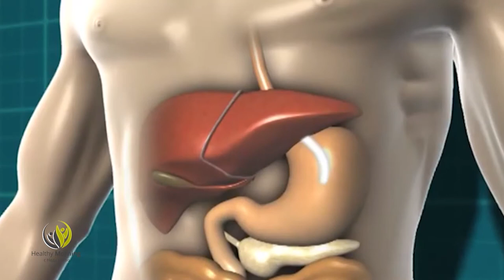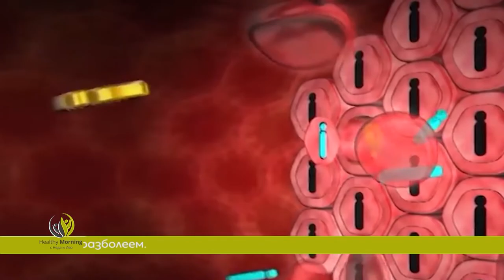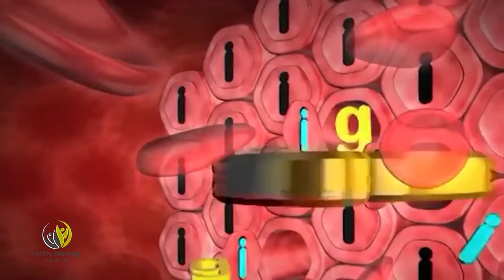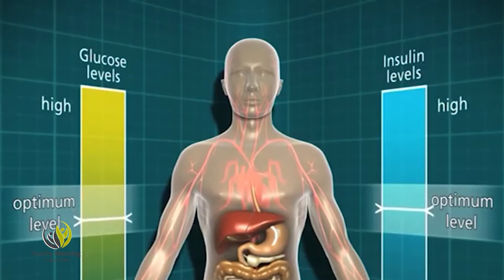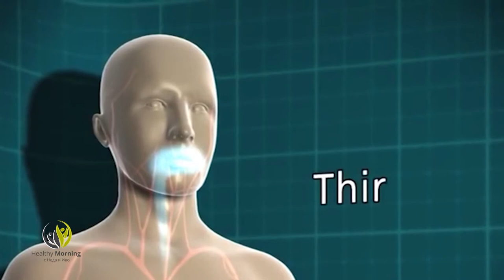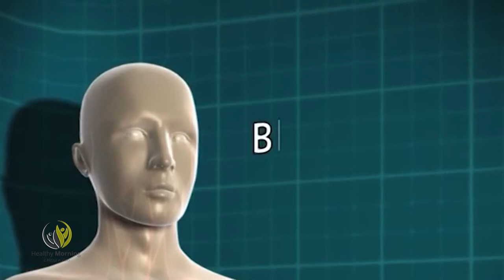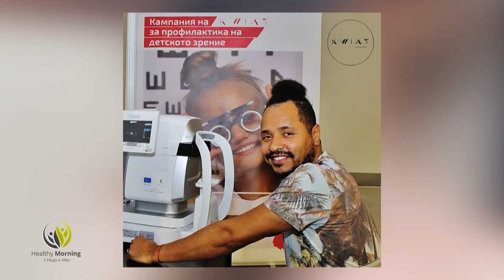Диабет и профилактика на зрението - Healthy Morning (Еп.19)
Наричат диабета „тихия убиец“.

Каква е разликата между тип 1 и тип 2, има ли фамилна обремененост, лечим ли е диабетът, какво трябва да спазваме, за да продължим да живеем като всички, има ли статистика на болните у нас, как повлиява стресът?

Много хора се вълнуват от тези въпроси. Само в студиото на Healthy morning, по единствената здравна телевизия Code Health, с д-р Мария Алексиева, ендокринолог, ще  разберете отговорите.